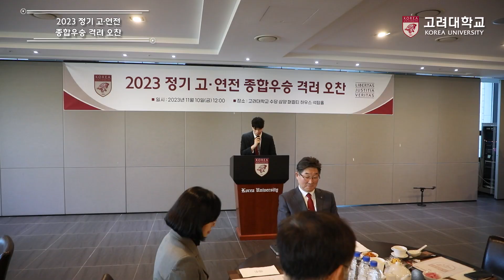[고려대학교 Korea University] 2023 정기 고·연전 종합우승 격려 오찬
장소: 고려대학교 수당 삼양 패컬티 하우스 석탑홀